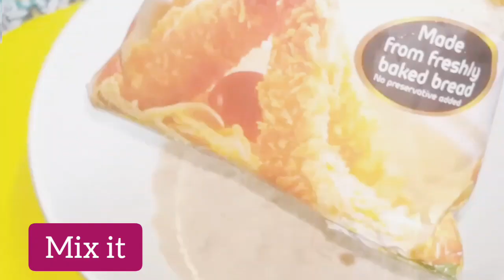Brinjal fry/Kathirikai Varuval recipe/Eggplant fry/multiplewarnas/Village style brinjal fry/Tastiest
This is a very famous indian dish Brinjal fry or kathirikai varuval.Its a very delicious side dish for steamed rice.
Eggplant fry is southindian recipe added withindian spices enchances its real taste.

LOVE ALL.